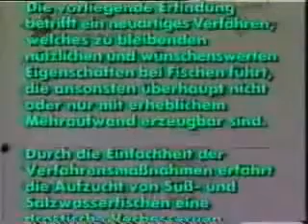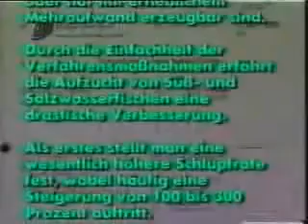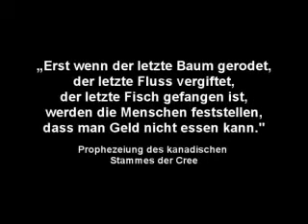Der Urzeitcode Ciba Geigy Experiment Teil 2 360p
Dr. Ehrenberger Natur heilt Verein
Lässt sich das globale Ernährungsproblem endlich lösen, ohne Gen-Technologie? Das Geheimnis einer sensationellen biologischen Entdeckung beim Pharmariesen Ciba (Novartis): In Laborexperimenten hatten Forscher dort Getreide und Fischeier einem elektrostatischen Feld ausgesetzt, also einem simplen Hochspannungsfeld, in dem kein Strom fliesst. Resultat: Wachstum und Ertrag konnten auf diese Weise massiv gesteigert werden! Gleichzeitig wuchsen so völlig überraschend Urzeitformen heran, die längst ausgestorben sind.

Schau auch auf unsere Seite wo Du ganzheitliche Ansätze finden oder auch einbringen kannst